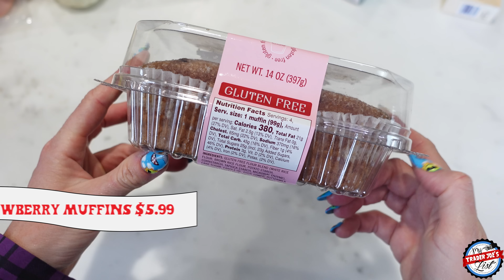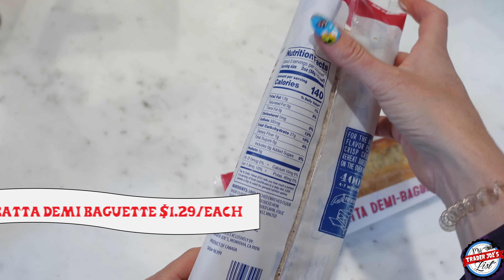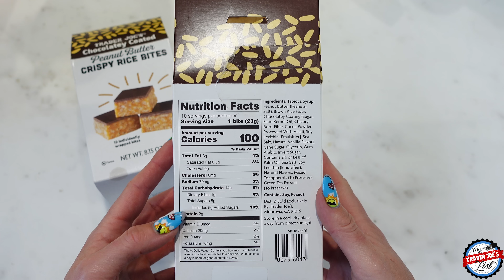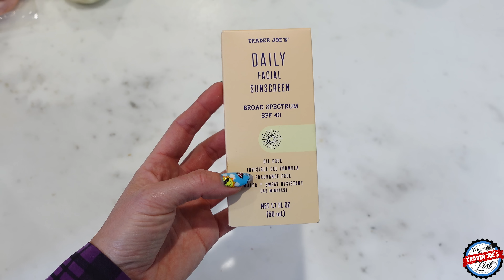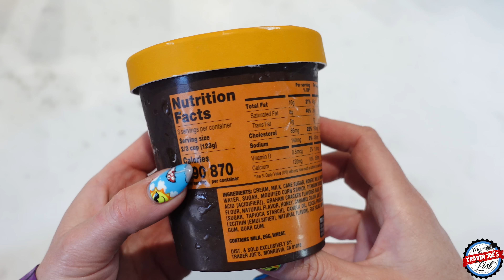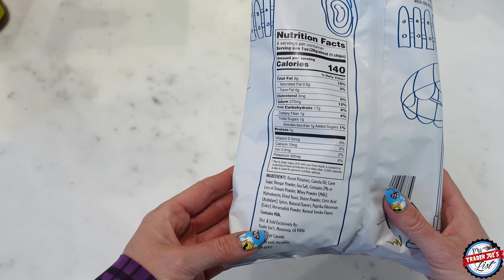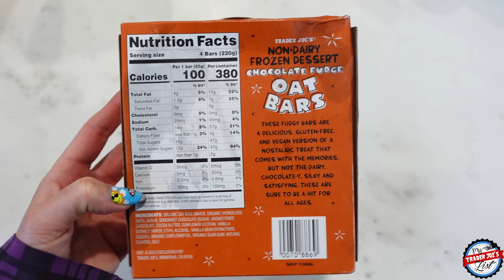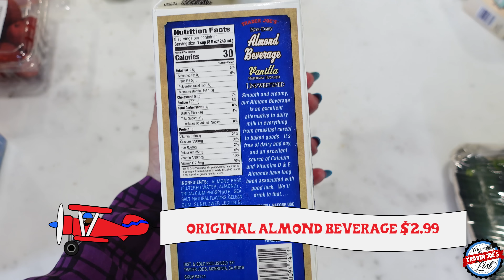A GIGANTIC TRADER JOES HAUL WITH NEW *MUST HAVE* ITEMS!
Join my Friday Finds Newsletter for all my Trader Joe's updates

In this haul, I sample and review:
(00:38) Trader Joe's Sea Breeze Castile Hand Soap, $3.99
(11:08) Trader Joe's Chunky Garlic & Jalapeño Hot Sauce, $3.99
(13:25) Trader Joe's S'mores Ice Cream, $3.79
(20:22) Trader Joe's Mozzarella Cheese Pearls, $4.49
(22:26) Lychee, $3.49